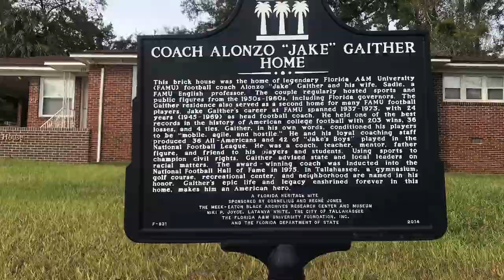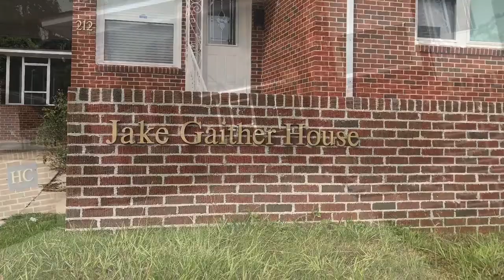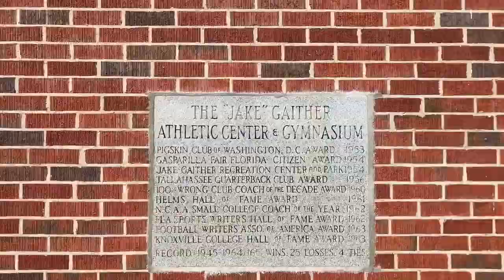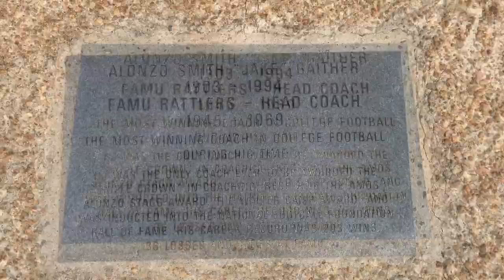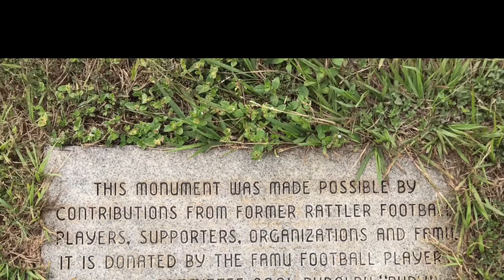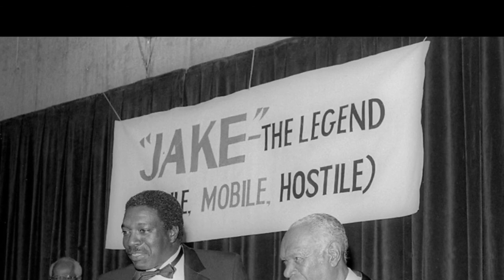Jake Gaither House Museum by Catherine Mareus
This video was made for the FAMU Rattlers History Project, assigned from an AMH 2091 class taught by Professor Brown at Florida A and M University.